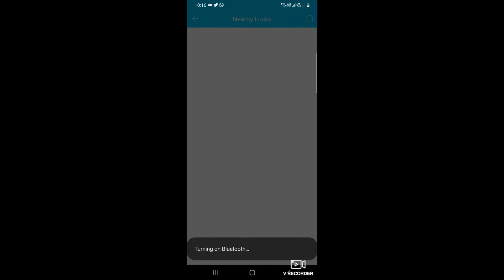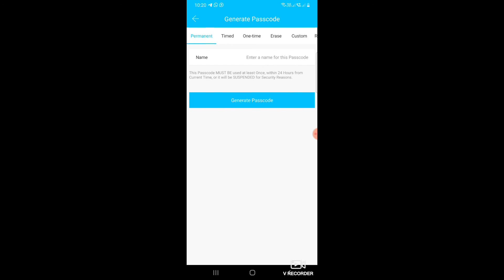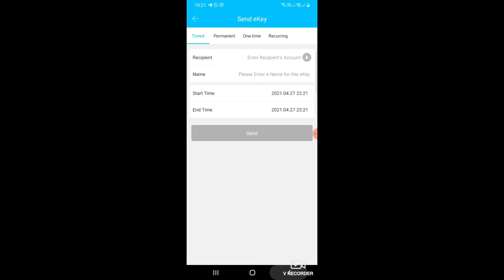Home Automation Malaysia #14 - Smart Door Lock TT Lock App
Description :

●This is Biometric fingerprint lock.Support with TTlock APP
●Bluetooth UnlockFingeprint UnlockPassword UnlockMax support 100pcs fingeprint userMax support 100pcs password
●Door thickness: 35mm~55mm
●Zinc Alloy material durable and secure.
●Easy to replace Original lock
●Universal for Left or Right door direction
●Supported by TT lock App
●Physical key is provided

Can open the door by:
●Key
●Finger print
●Password
●App
●Temporary password

TT lock App is an smart lock app, its multiple functions always satisfy your requirements as below:
●Send temporary passcode/ekey remotely
●Manage passcode, ekey
●View access logs
●Open the lock by app remotely or nearly.
●Passage mode setting
●Time attendance .etc.
●Support WIFI unlock remotely from APP
●Access can be by Password/ Fingerprint